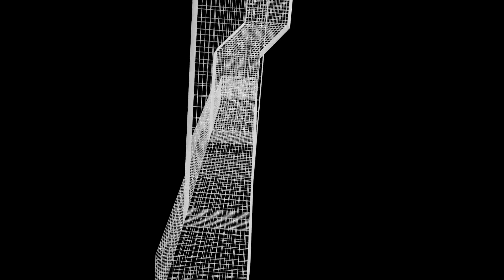'wireframe'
'Renderfarm.fi render by tackyattack. wireframe render'